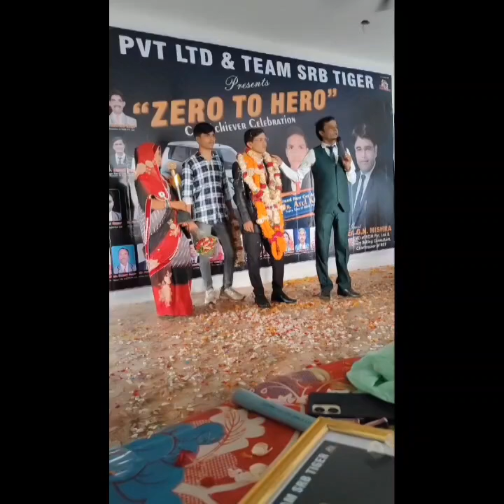Mr Atul Kumar sir ka New Achievement Brand new Car Wagon